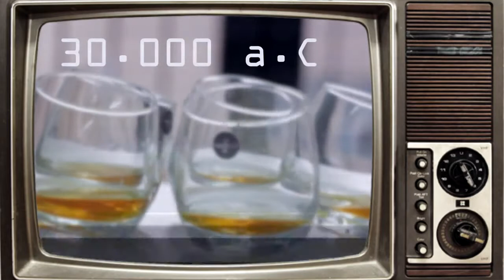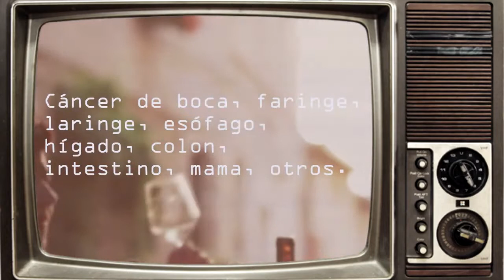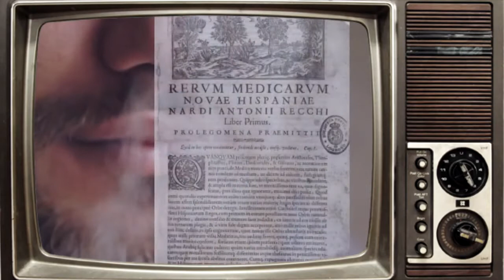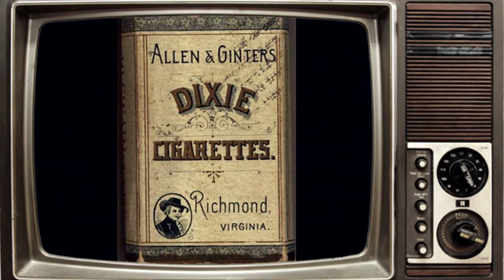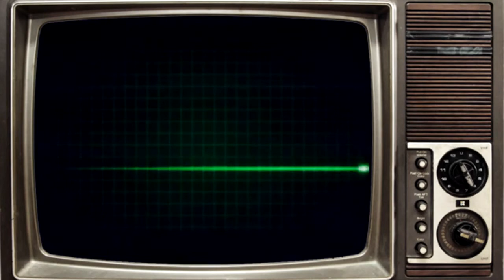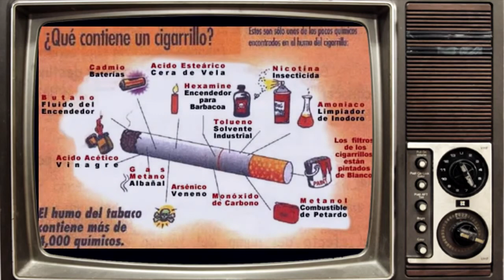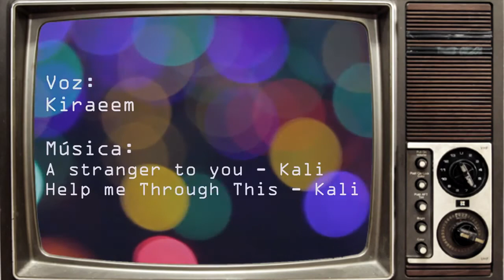DROGAS De dónde vienen y QUÉ TE PROVOCAN - EP 1 (Documental) | ALCOHOL Y TABACO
¿Producen daño permanente? ¿Que es verdad y que es mito respecto a las Drogas? ¿Que efectos tienen las drogas sobre tu cuerpo? ¿Que efectos tienen sobre tu mente?
Aqui te presentamos las respuestas a algunas de estas preguntas